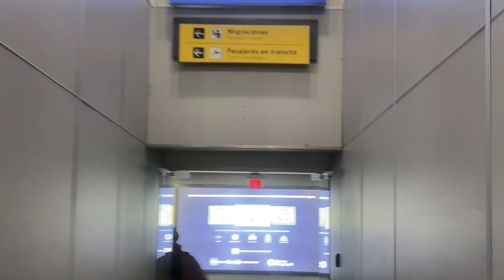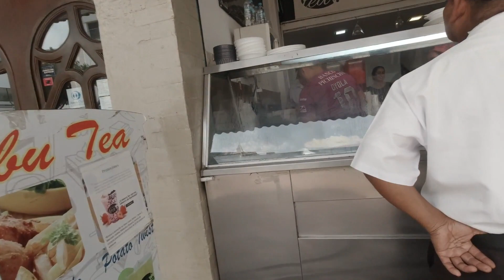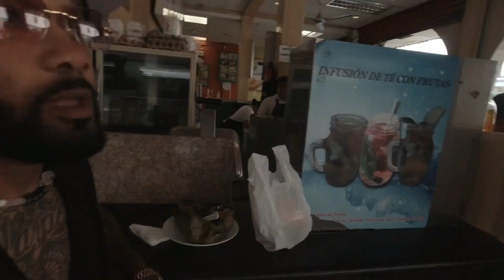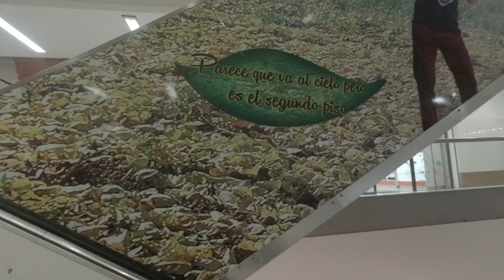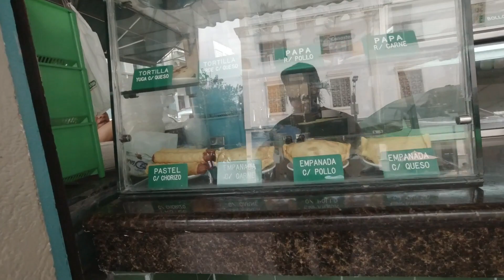My First impression of Guayaquil Ecuador my first 24 hours in this amazing City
Guayaquil is a port City in Ecuador know as a gateway to pacific beaches, great attractions, fun parties, amazing people and the best food ever.
I had a great time running around the city learning their culture, breaking the night away dancing and enjoying my self in those amazing beaches. you can just go along the entire coast town to town exploring and tasting delicious sea food every day at super cheap price. in this series of videos I am going to show you guys my experiences while visiting Ecuador for the first time and spending time in Guayaquil where I made my base for a while, I Also visited some of the most popular beach town in Ecuador  like Montanita, Playa General Villamil, Playa Salinas,  Olon Beach, Playas, Puerto Lopez Beach, and more.